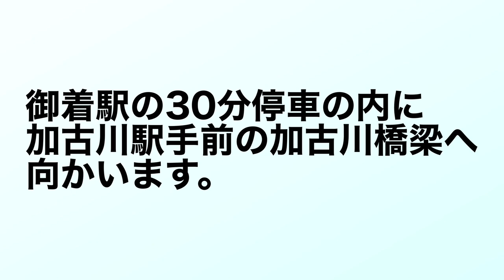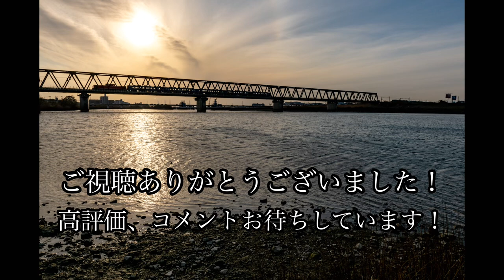DD51牽引の網干訓練をシルエット撮影する！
今回はJR神戸線の撮影を行いました。
この日は天皇誕生日で祝日ですが、DD51と12系客車を使用した訓練列車(通称網干訓練)が走るとのことで近場の撮影地に向かいました。
少々ダイヤが乱れていたためか、かなりの速度で通過していきました。
機関車の去就が気になるこの頃、元気よく走るディーゼル機関車を撮影することができ良かったなと思います。

◯動画
iPhone12PRO

◯使用カメラ
Nikon D850
Nikon D750

◯使用レンズ